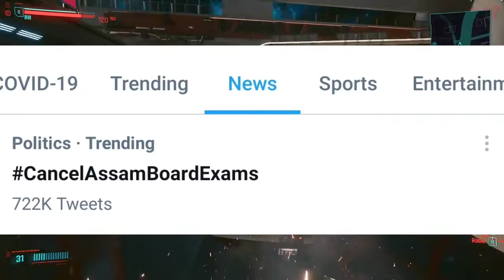Twitter ত 7 লাখতকৈও অধিক Tweet / Assam Board Exam News / Ahsec Exam News